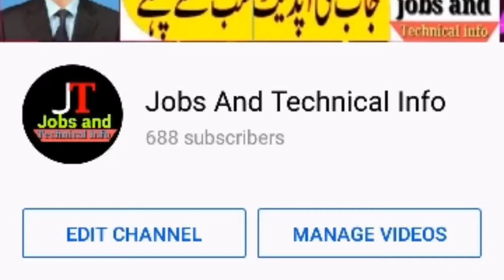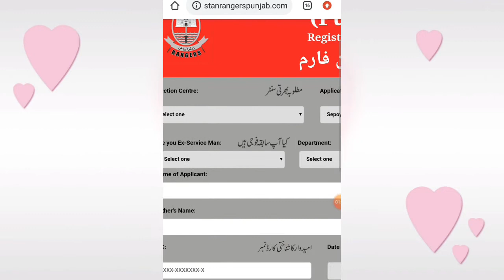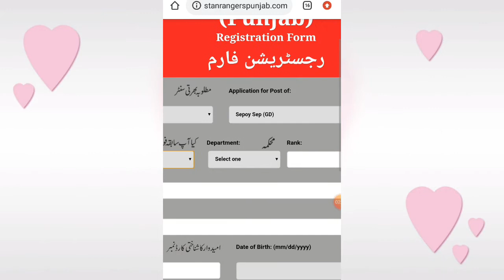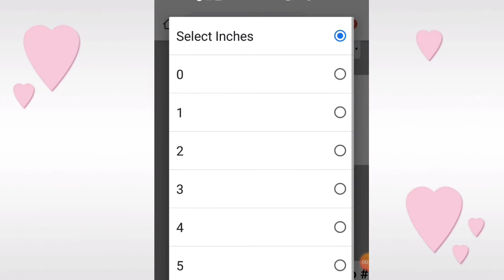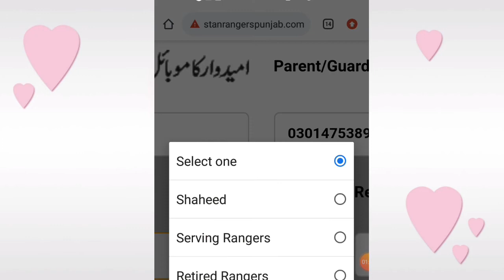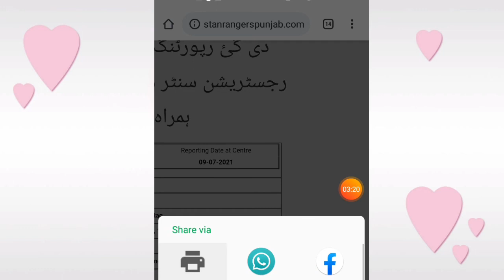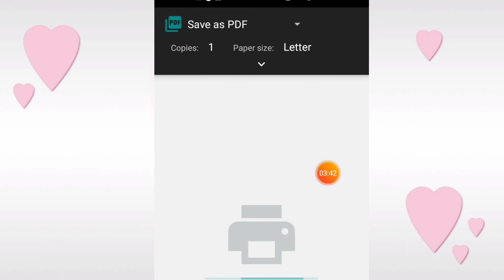Punjab ranger online registration|How To Apply Online Punjab ranger Jobs|ranger online form filling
پنجاب رینجر میں اپنے موبائل سے آن لائن اپلائی کرنے کا صحیح طریقہ
پنجاب رینجر کا فارم مکمل فِل کرنے کا طریقہ
Online apply method for punjab ranger
Punjab ranger Registration Online
How to save punjab ranger slip